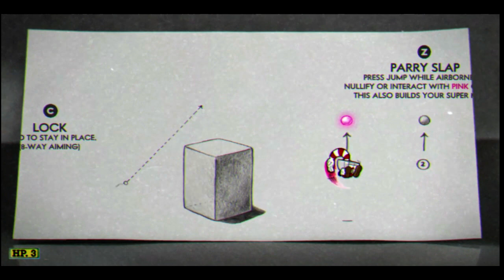COMO PERDER LA CORDURA EN UN 2x3 [Cuphead]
mi microfonoooooooooooooooooooooo